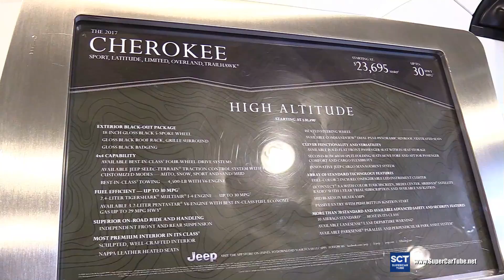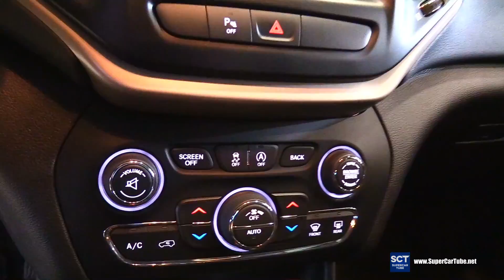2017 Jeep Cherokee High Altitude - Exterior and Interior Walkaround - 2017 New York Auto Show